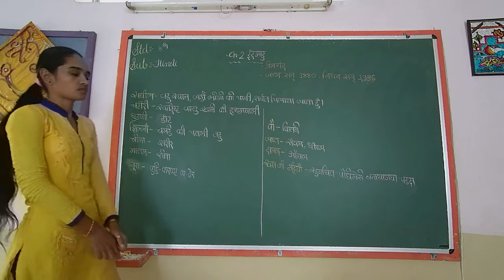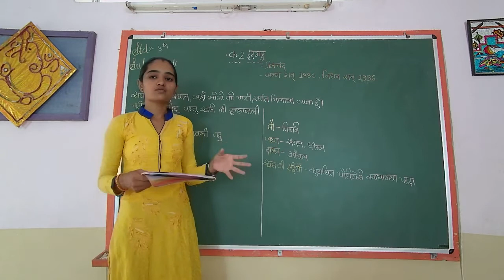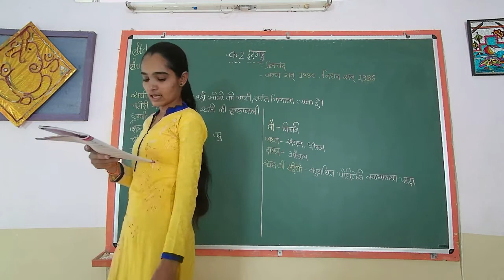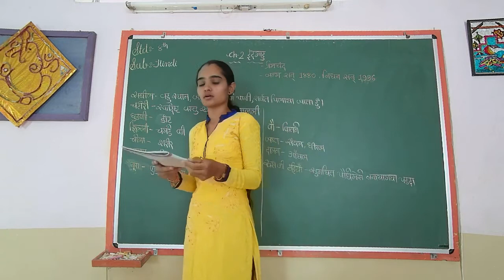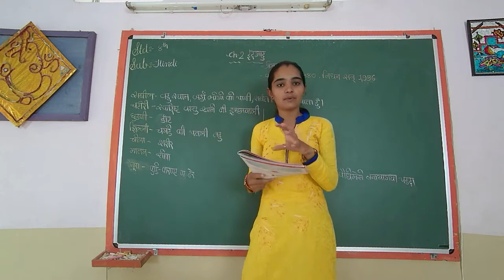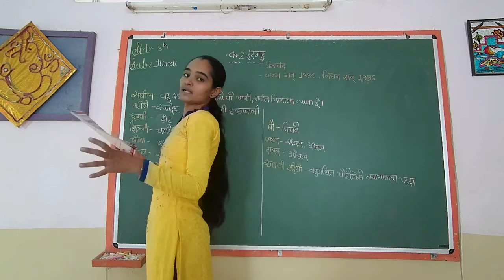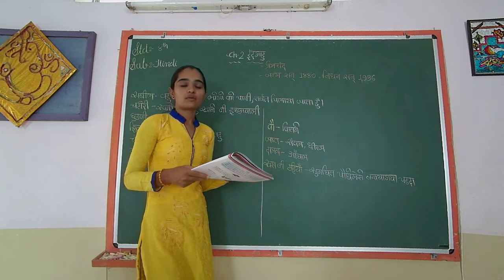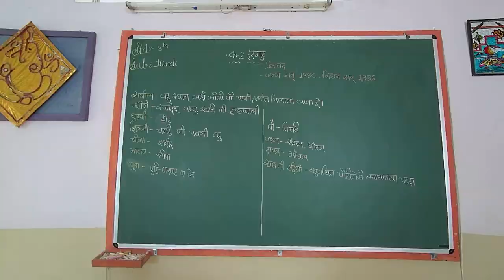STD 8 HINDI Ch-2 ઈદગાહ L3